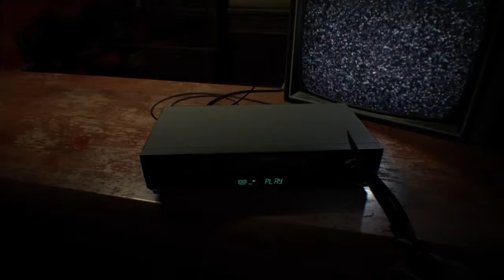#02 RE7 - The Family 【Resident Evil 7 Biohazard / バイオハザード7 英語版】】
Resident Evil 7 Biohazard 【バイオハザード7 レジデント イービル】

Part 2
The Family

NORMAL difficulty

RE7 バイオハザード7 バイオ7 レジデント イービル Resident Evil 7 PS4

You can order Resident Evil series here -PlayStation 4
RE Origins

You also can toupup your PSN store credits here (US account)[Online code]:
$20 $40
$60 $100
PS Plus membership (1-year)